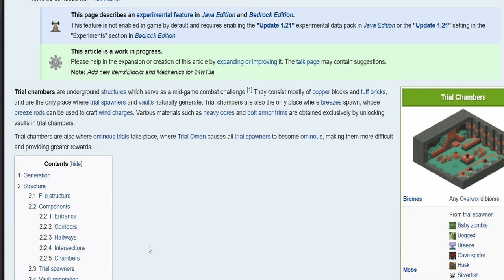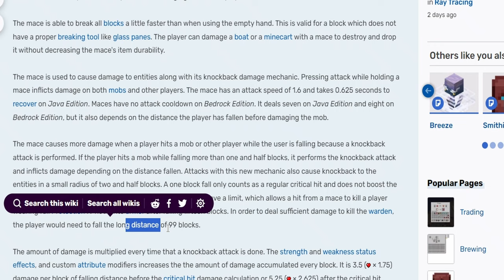you are obligated to click on this video...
WARNING: 🚨I am not hating just a joke video🚨

In todays video i hate on minecr- i mean explain- yeah explain the new things in minecraft. Overall i don't this its bad put a little to much like the modded Minecraft aspect. Please don't send men to my door. I WILL NOT BE OPENING.